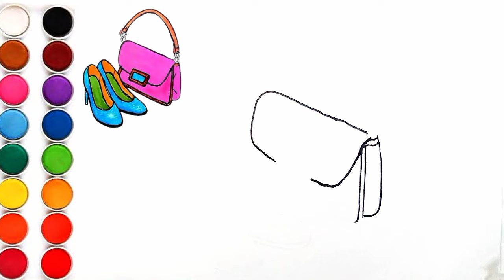How to Draw Ladies bag & Shoes | Ladies Bag & Shoes Drawing, Painting and Colouring for Kids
bag
hand bag
landy bag
ladies hand bag
shoe
shoes
ladies shoes
princess
how to draw a shoe
hand bag for woman
shoes for woman
cute ladies hand bag
cute ladies shoes
hand bag for girls
shoes for girls
drawing of handbag and shoes
how to draw ladies hand bag
how to draw ladies shoes
draw handbag
ladies hand bag drawing
ladies shoes drawing
easy drawig
simple drawing
ladies hand bag & shoes drawing for kids
how to draw a cute hand bag
drawing and coloring
easy ladies hand bag drawing
easy ladies shoes drawing
kids drawing
how to draw a lady hand bag for kids
how to draw a lady shoe for kids
drawing for beginners
ladies hand bag drawing easy
ladies shoes drawing easy
girls hand bag drawing for kids
how to draw girls hand bag step by setp
how to draw a girl hand bag
how to draw
easy to draw cute woman hand bag
draw
coloring
painting
for kids
ladies hand bag drawing video
ladies shoes drawing video
learn how to draw for kids
kids drawing and coloring pages
fingers art
coloring book
alkabir art gallery
alkabirartgallery
alkabirart gallery